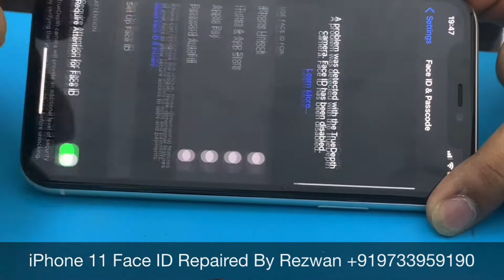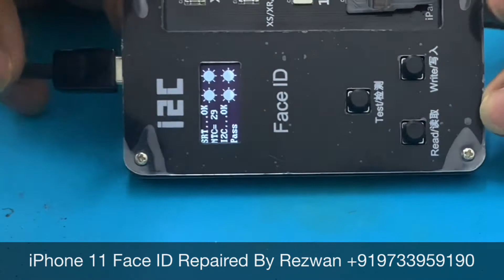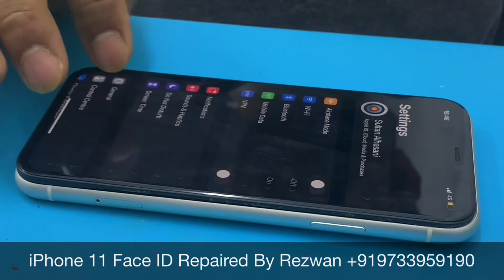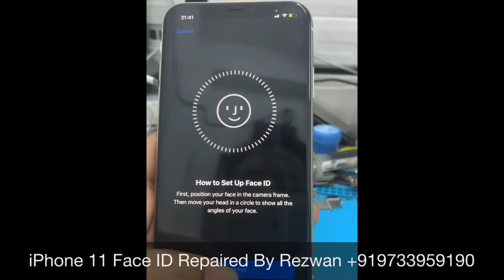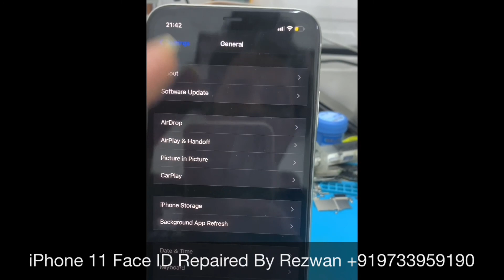Repair iPhone 11 Face ID Repair, Face ID Disabled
iPhone 11 Face ID Repair, Face ID Dissable Repair, Move iPhone a Little Lower, iPhone Dot Projector Repair

If My Posts Helps You,
You Can Buy A Cup of Coffee For Me,
But it's your Wish.

Upi:- aburezwan@upi

I'm Searching for a job Anywhere in Europe or America ( iPhones & iPads Hardware ) Only

Best Regards
Rezwan